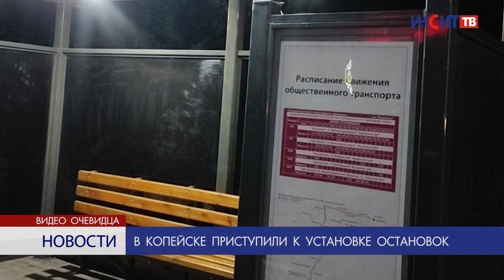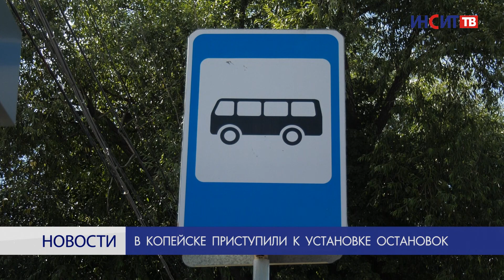В Копейске приступили к установке остановок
Новые и прочные. 27 новых остановочных комплексов появятся в Копейске в этом году. Подрядчик уже приступил к их монтажу.